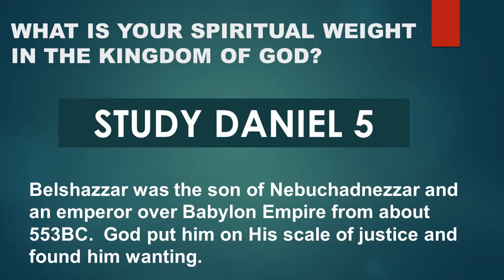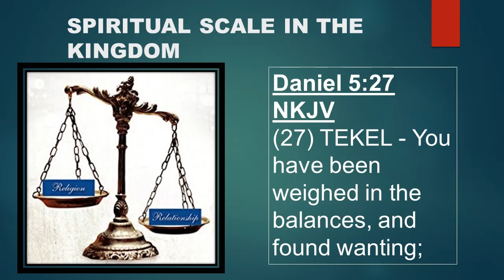2023/11/19 C.I.C.F. -The Scales of God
East meets West gathering of Churches and Households in Tshwane

Daniel 5:27 NKJV
(27) You have been weighed in the balances, and found wanting;
God weighs you, your thoughts, and actions, and will hold you accountable for them just like He did to Belshazzar.

Belshazzar was the son of Nebuchadnezzar and an emperor over the Babylon Empire from about 553 BC. He did what pleased him; he commanded everything that was around him. He had tremendous power, authority, and influence worldwide, but spiritually weighed nothing when placed on a scale. Daniel Chapter 5 is a sobering chapter to study. Belshazzar dishonored God. He never learned from his father’s mistake of pride and how he desecrated the vessels of God with his wives and concubines. God put him on His scale of justice and found him wanting.

What about you and me? What would the Lord say to us this morning?  Would He also say to  you and me that You have been weighed on God’s scale and found wanting?